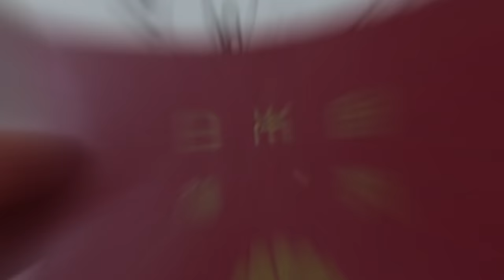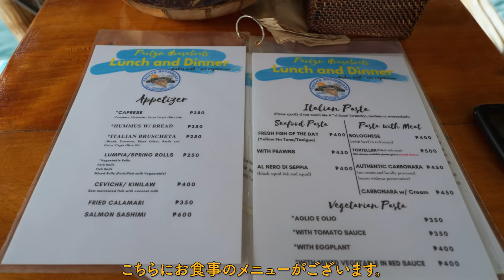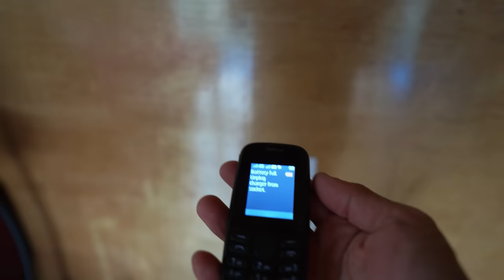世界１綺麗な海の上に浮かぶ超豪華ハウスボートでの生活が天国みたいだった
世界１綺麗な海の上に浮かぶ自給自足型のハウスボートでの生活が天国みたいだった
今回やってきたのは、フィリピンのパラワン州コロン島。「フィリピン最後の秘境」とも称されるこの地に、自給自足型ハウスボートがあるということで、実際に訪れてみました！